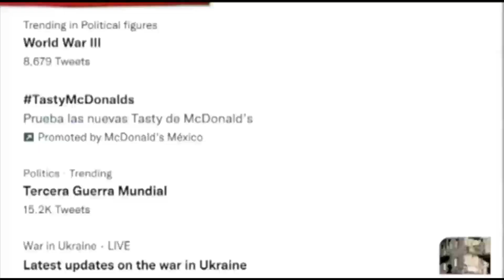Tendencias en redes agosto 2022